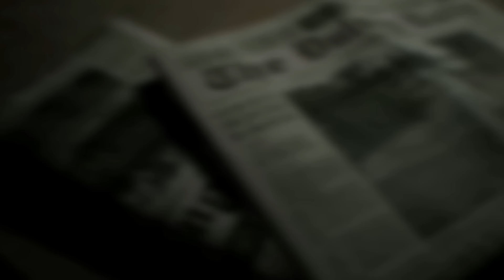Resident Evil 7 Gameplay Trailer - NEW E3 2016 Resident Evil 7 Reveal!!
Resident Evil 7 Gameplay - Resident Evil 7 Trailer - Resident Evil 7 Gameplay Part 1 - Resident Evil 7 Walkthrough Part 1 - Resident Evil 7 E3 2016!! E3 2016 Gameplay and E3 2016 Trailers!! Check the playlist for all of this year's best trailers, gameplay, and reveals!!